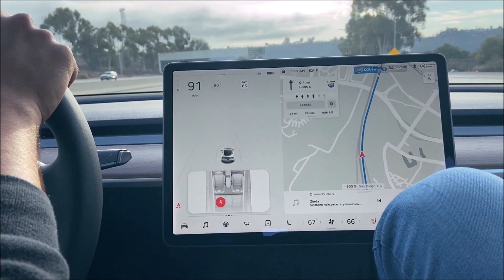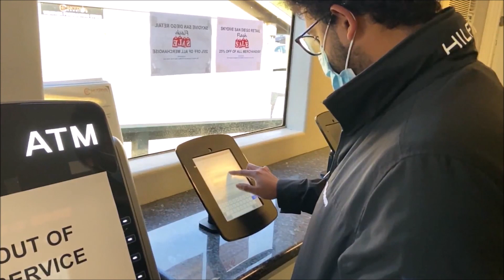Diving into 2021 at SKYDIVE San Diego from 13000 feet!! | Skydiving Vlog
We finally struck off the long awaited thing from our bucket list to start off the new year. It was an experience of a lifetime and would definitely do it again soon.
(To skip directly to the skydiving part, go to 6:10)

Starring:- Pratik Kadam, Adwait Ranadive, Neel Sankhe, Shubham Pawde

A big thanks to all the instructors of Skydive San Diego team for getting us down on earth in one piece! You guys are simply awesome!

Second Song:-
Song: Apex
Artist: Far Out
Album: Apex
Licensed to YouTube by: AdRev for a 3rd Party (on behalf of Lowly Palace LLC); ASCAP, LatinAutor, LatinAutorPerf, and 12 Music Rights Societies